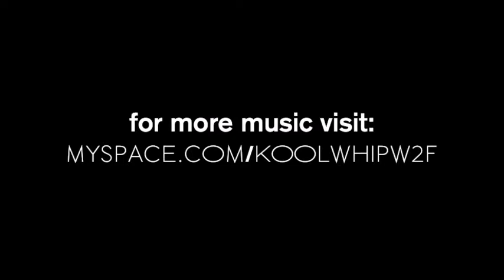Koolwhip ft. Si MONEY - I'm Really Fly [LiVE] | 2011 THE FLY KIDS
Promotional Music Video for "I'm Really Fly" by Koolwhip [Prod. By Si Money]

THE FLY KIDS Artist "Koolwhip" From Orlando, Florida Drops His Highly Anticipated First Single With THE FLY KIDS!

Directed & Produced by: Si Money
Filmed by: Jayceon for ICONIC EMAGE

theFLY✈KIDS